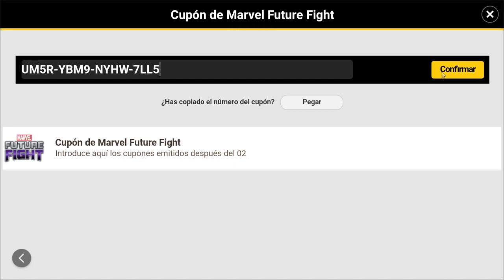[MARVEL Future Fight] Capitana Marvel nuevo uniforme | ¿vale la pena?